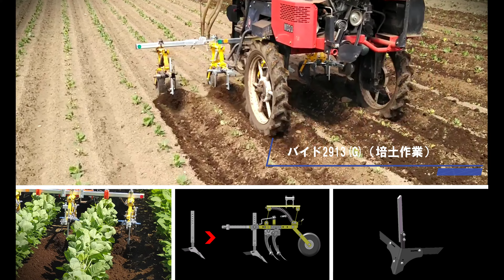【キュウホー ASHORAGRI】S4カルチ商品紹介 S4 Cultivator Product Introduction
ASHORAGRI is named after two important elements : our company is located in a town of “Ashoro"
and we are committed to “Agriculture”. We have been using this name for the export market from 2021.
In domestic market, we are known as QHOE from Hokkaido since 1994.